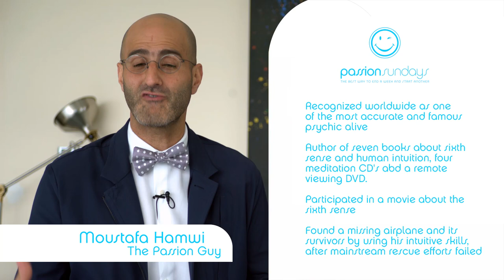Martin Zoller - Can Passion Be Your GPS? - Passion Sundays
- Full Interview with Martin Zoller on Moustafa Hamwi's blog.

World's top specialist on the Power of Intuition Martin Zoller says following what feels good for our hearts will bring us in the right direction.

Does passion have anything to do with intuition? Actually, when you mix passion with intuition, outstanding things can happen.

Martin Zoller is a renowned specialist on intuition, one tool that all of us own but few know how to use. His mission is to help people through the Power of Intuition.

"I don't work. I do what I love to do." Martin says. Many people still think that work and passion are two different things.

However, if you put passion into your work, you can really enjoy every day. Martin followed his dreams and developed his intuition so much that he can even find missing objects or people.

He says: "If we only get our inputs from our surrounding, it’s easy to get lost!" That's why he advises us to look deep within and to do things with passion, love, and inspiration.

Do you want to know more about the incredible potential of passion and intuition?

Live Passionately

Moustafa Hamwi
Passionpreneur & Chief Energy Officer
Award Winning Author
AKA The Passion Guy